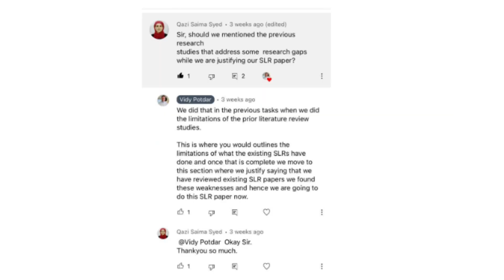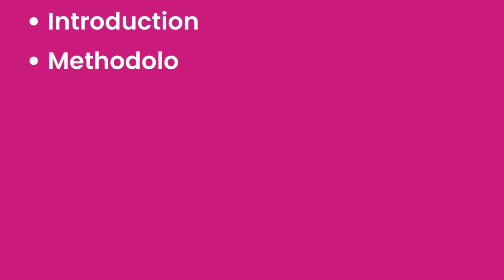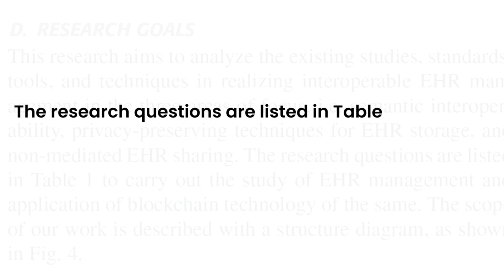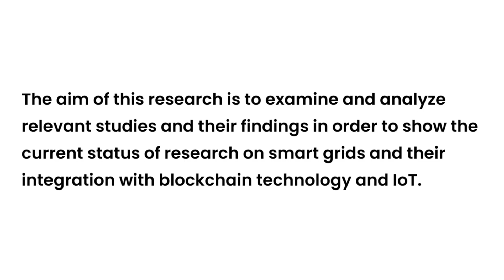Systematic Literature Review Paper Structure and Layout | Task 24 by A/Professor Vidy Potdar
I am back with the task of the day series where I share daily tasks and their answers with you which will help you write your Systematic Literature Review Paper.
In this video, I have shared task 24 of the task of the day series where I will discuss the Paper Structure and Paper layout.

About Task of the Day Series

Writing a systematic literature review (SLR) paper or writing a research paper for publication involves similar steps. In this video series "Task of the Day", you will learn how to write your first research paper or systematic literature review paper. Not only that, you will learn how to publish a literature review or a systematic literature review paper by following step-by-step instructions. If you complete these daily tasks you will progress with your Ph.D. research. Remember a small number of writings daily will help you to succeed.

ABOUT ME
✅ Hello, my name is Vidy Potdar and I am an Associate Professor from Australia 🇦🇺
✅ I make videos for Ph.D. scholars, post-docs, and early career researchers as I want you to be successful researchers
✅ Supervised over 20 PhD students in Australia
✅ Published more than 160 journal and conference papers
✅ 4000+ citations,  h-Index 35

MY STUDIO SETUP
CAMERA 📸
iPhone 13 Pro 📱
Logitech Streamcam

MICROPHONE 🎤
Rode Mic
Apple Airpods Pro

LIGHTS 💡
LED Lights
Neewer Softbox
Godox SL-60W

MY FAVOURITE BOOKS 📚
The 7 Habits of Highly Effective People
The Secret
The Almanack of Naval Ravikant: A Guide to Wealth and Happiness
Terminal 4 - An Entrepreneur's Journey from Bicycle to Business Class
Zero to One